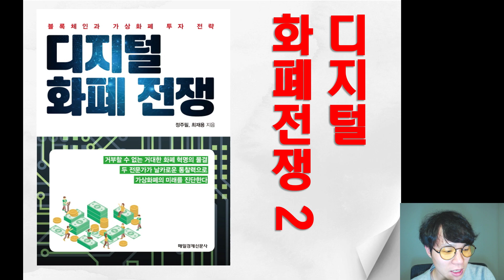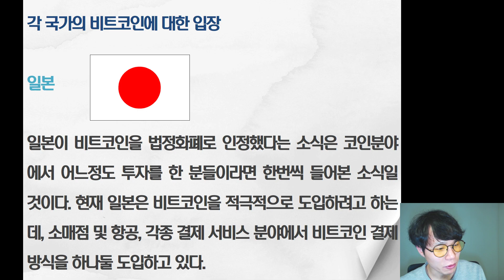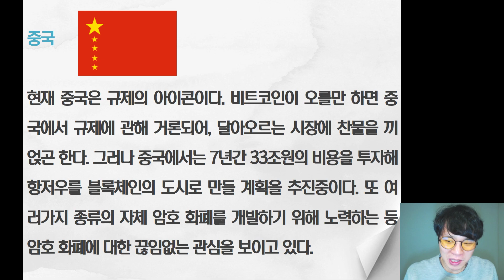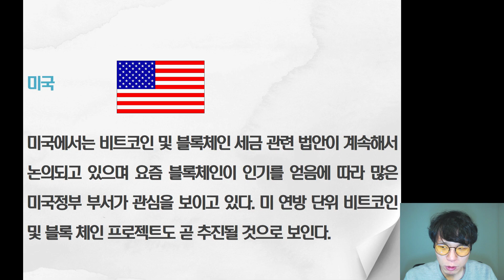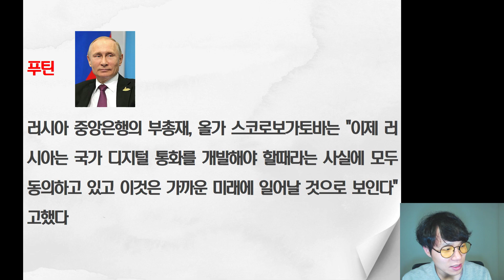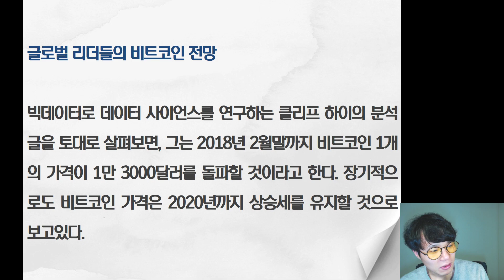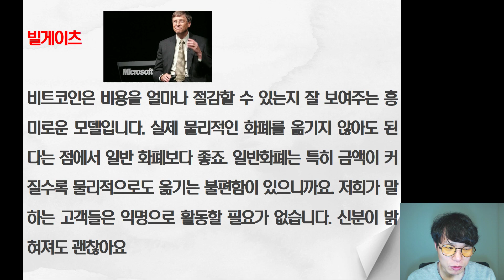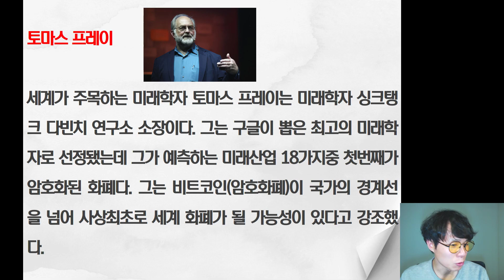디지털화폐전쟁2 I 비트코인 전망 I 이더리움 전망 I 리플 전망 [성장읽기]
디지털화폐전쟁이라는 책을 가지고 가상화폐에 대해서 이야기해보았습니다.

요즘 비트코인, 이더리움, 리플 등에 투자하시는 분들이 많은데 가상화폐가 무엇이고 어떤 미래가 기대되는지 등 아시면 좋을 것 같아서 영상을 만들었습니다.